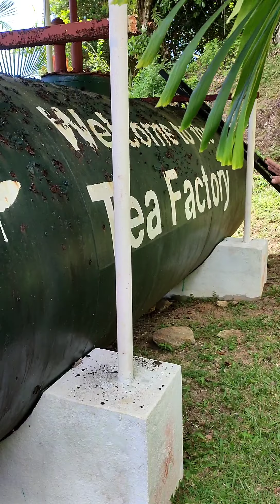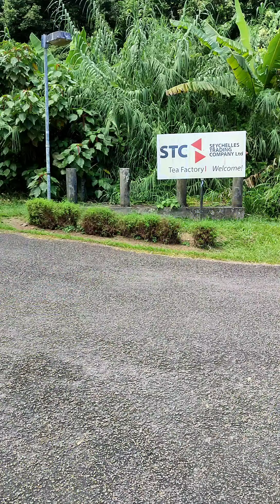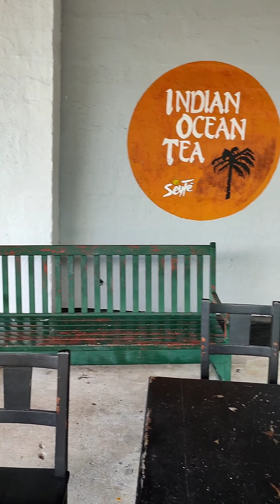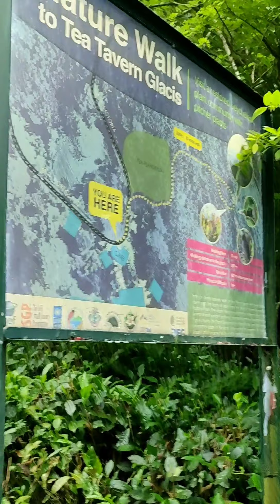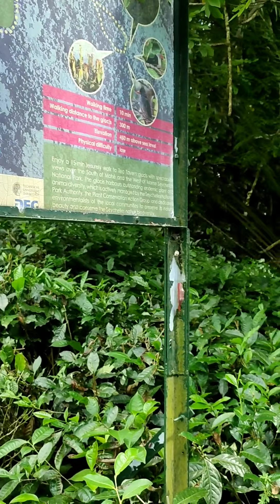Seychelles Trading Company...